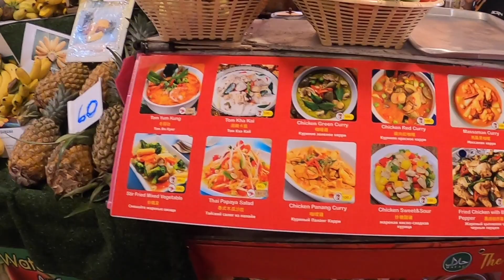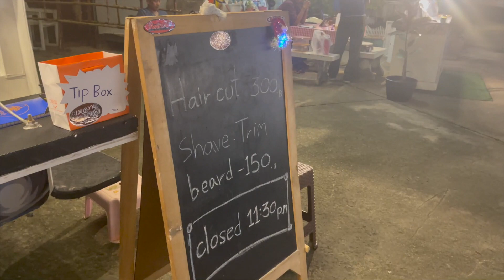#1 BEST NIGHTCLUB IN THAILAND 🇹🇭 - ILLUZION | Phuket, Patong VLOG 10/12-2022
Vi drar ut på topp  #1 nattklubb i Thailand (top 15 i världen) 🏆 Jag visar även upp vårat nya gym samt käkar massvis med gott på en foodcourt som blivit ett nytt favvo ställe.

kostnad för VIP bord på Illuzion: Minimum spend, 10000 THB/ bord